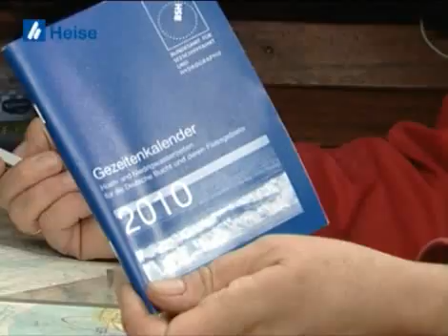Vorstellungsvideo der Rechtsanwältin in Wilhelmshaven - Christine Wessolleck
Möchten Sie mich in Aktion sehen? Hier ist ein Video.